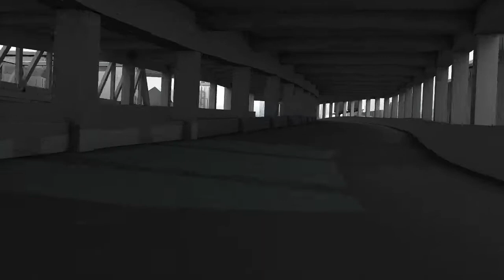Ridge Racer Unbounded - GamesCom Trailer